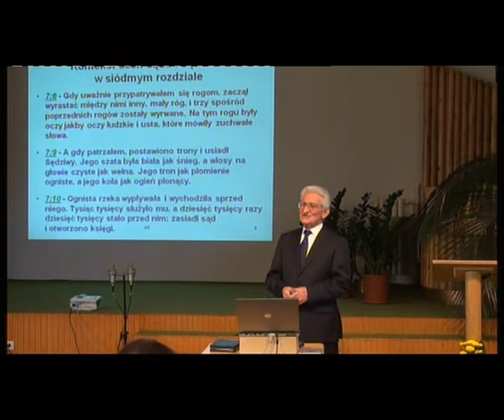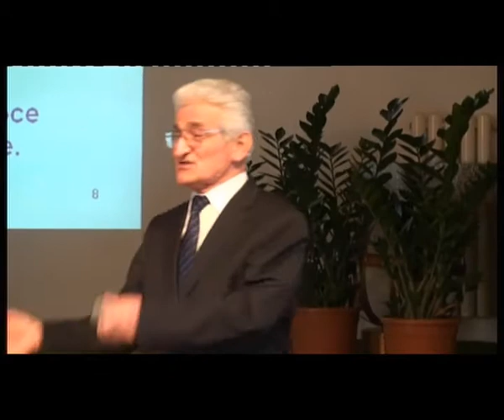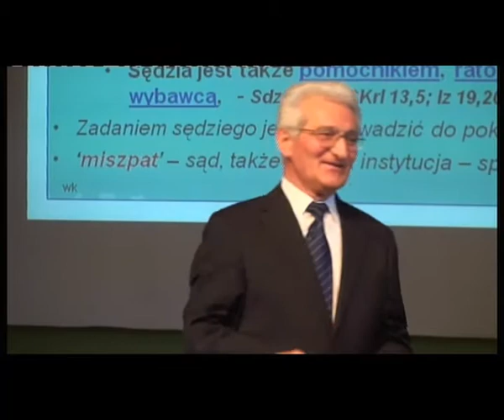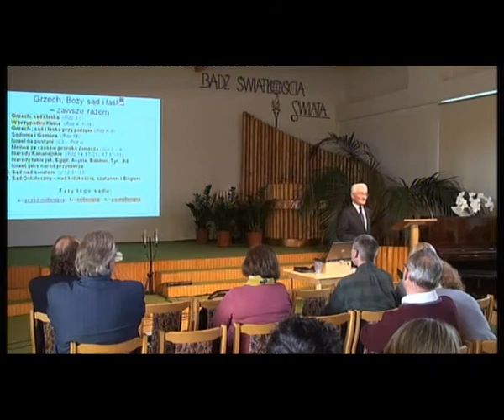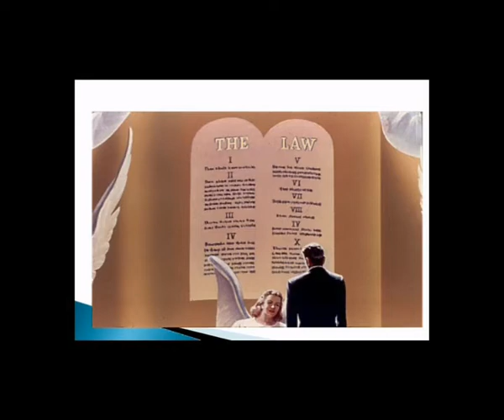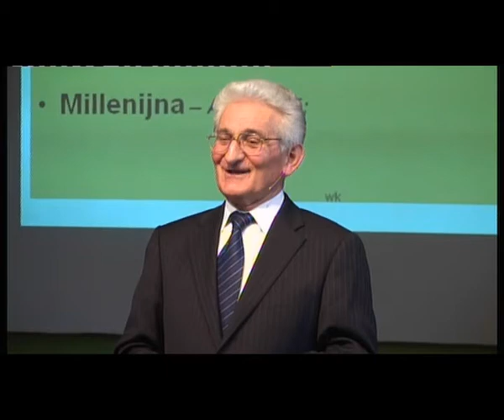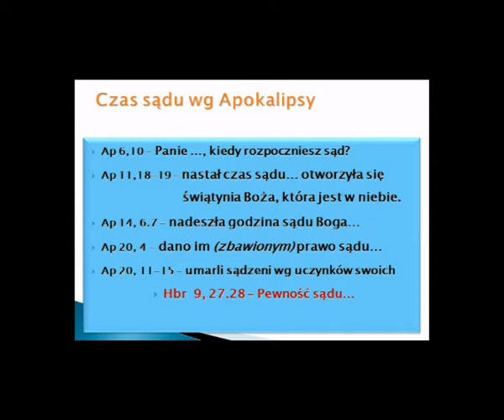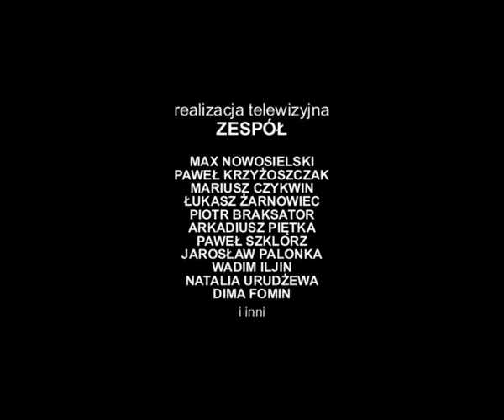(11) Spotkania z Księgą Daniela, starotestamentowego proroka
Cykl chrześcijańskich spotkań z Księgą Daniela, prowadzonych przez pastora Władysława Kosowskiego, specjalizującego się w tej księdze proroka Starego Testamentu. Seminarium składa się z 20 wykładów, jakie odbyły się na przestrzeni od lutego do czerwca 2012 r. w zborze Kościoła Adwentystów Dnia Siódmego w Podkowie Leśnej.

Tytuł spotkania: A potem będzie sąd.

Zdjęcia i realizacja: zespół.
Montaż: Janusz Tokarzewski.
Zarejestrowano: 22 kwietnia 2012 r.